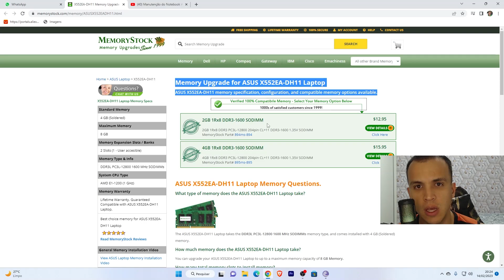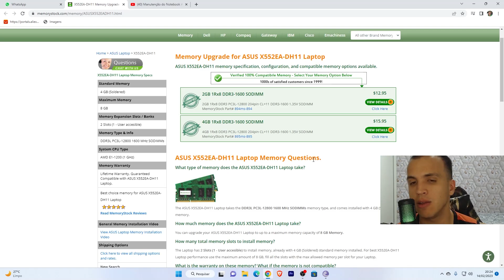Asus X552 - Quantidade de Memória RAM - Dúvida de Inscrito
Um inscrito havia perguntando sobre a quantidade de memória RAM e a frequência máxima para este notebook: